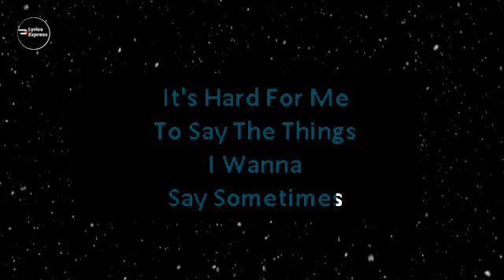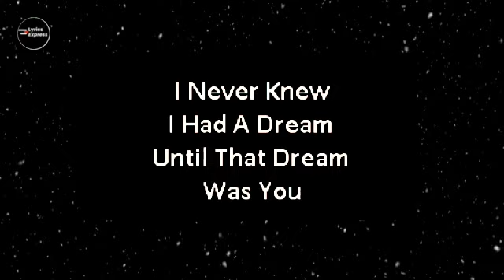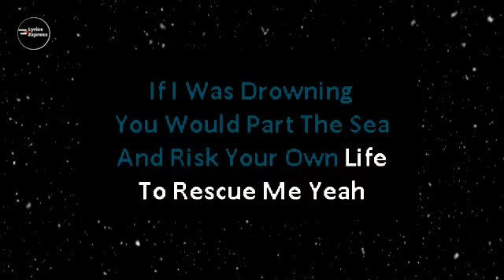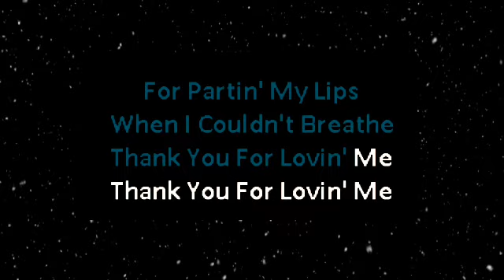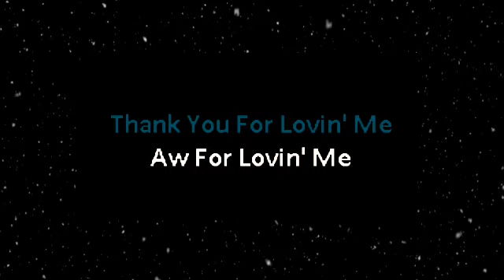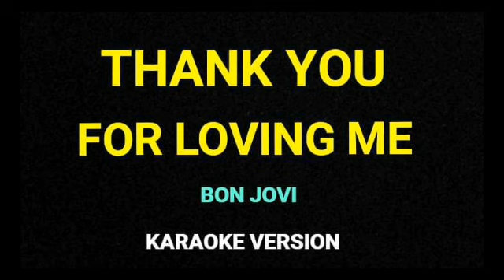THANK YOU FOR LOVING ME | KARAOKE VERSION | BON JOVI